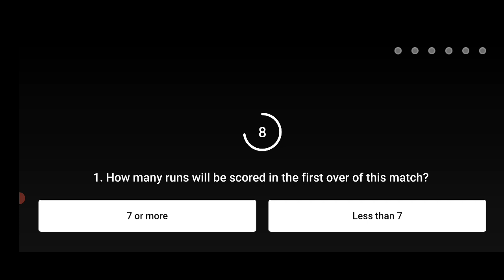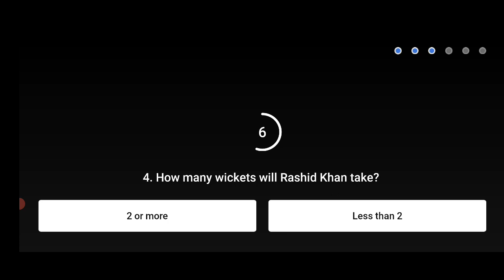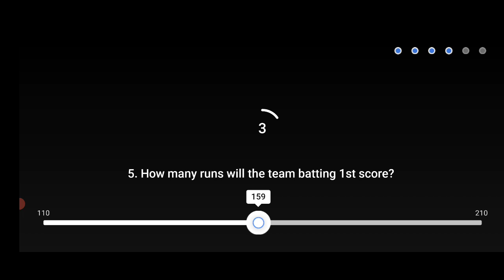Flipkart Power Play With Champions Quiz Today Answers | 26 September 2021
power play with champions season 2
flipkart power play with chamions season 2
power play season 2
flipkart power play season 2
power play answer
power play
flipkart power play with champions quiz
flipkart power play with champions
power play with champions answer
power play with champions quiz today answer
power play with champions
power play with champions today flipkart
power play with champions quiz
 power play with champions today answers
 power play game
 power play game answer
 Flipkart Play Power With Champions  Quiz |
 Play Power With Champions |
Flipkart New Game |
Flipkart New Cricket Game |
Flipkart New Cricket Game Quiz Answers |
 Flipkart New Cricket Game Answers |
Cricket Game Answers |
Cricket Game Answer |
flipkart cricket game |
flipkart cricket game answer |
flipkart cricket game answers |
cricket  game  answers |
cricket game answer |
flipkart power cricket game |
 bid and win today answers